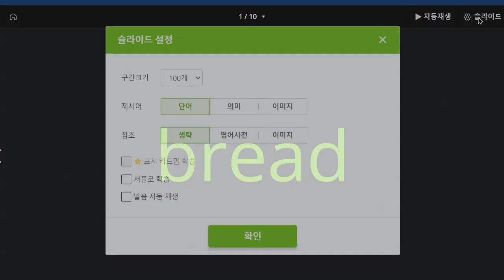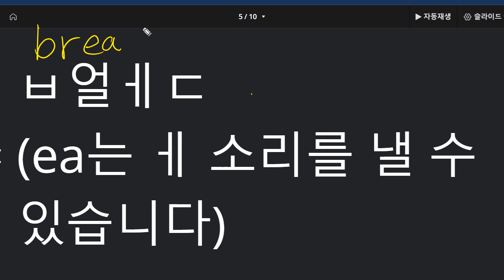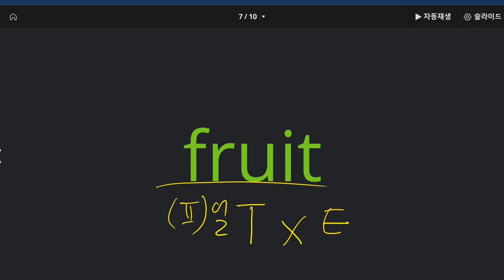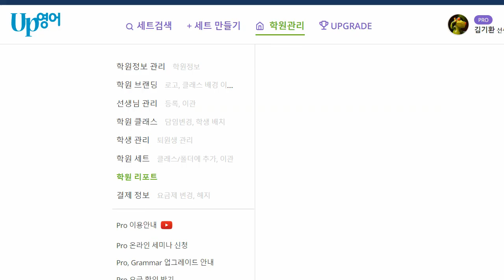김지완 2022 10 26 파닉스 성취도 말하기 80